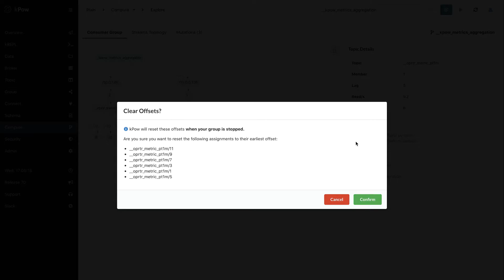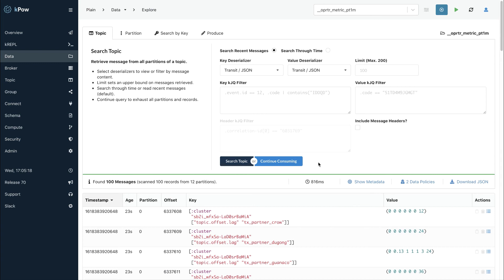Kpow for Apache Kafka® in 90 Seconds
Discover the features, benefits, and simplicity of Kpow - the essential Kafka monitoring, management and learning tool for engineers and teams.